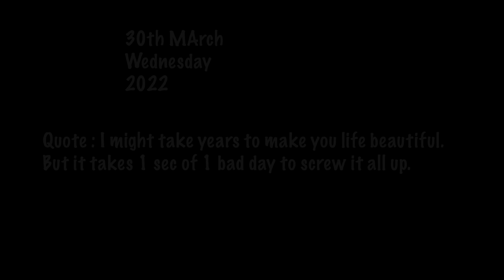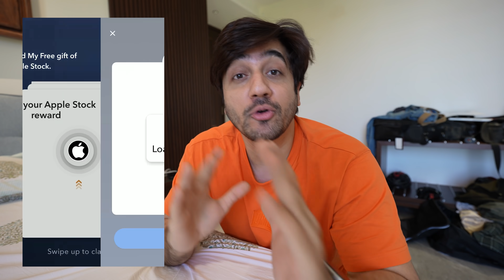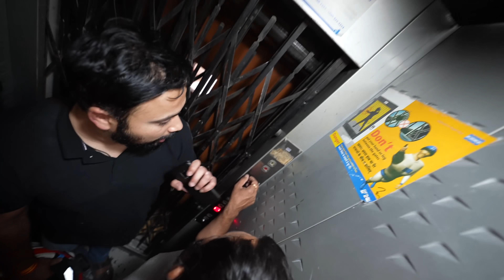MERA TOH JAISA SAPNA PURA HOGAYA !!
Download INDmoney app from the above link, set up your US stocks account & get free shares of Apple worth ₹250* or download the INDmoney app from the Playstore/Appstore, use the code MUMAPPLE while signing up, set up your US stocks account to get free shares of Apple worth Rs. 250*.
*T&C Apply